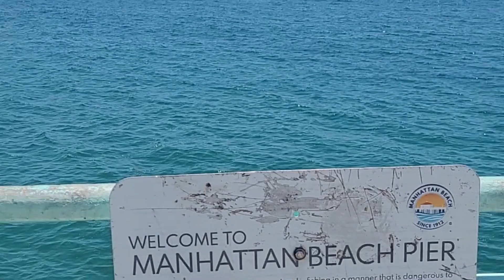A Sunny Summer Day at Manhattan Beach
After having a great lunch at Hennessy's Tavern on Manhattan Beach Blvd on July 18, 2023, I walked out to the pier to take photos, film, and relax. Enjoy the views!